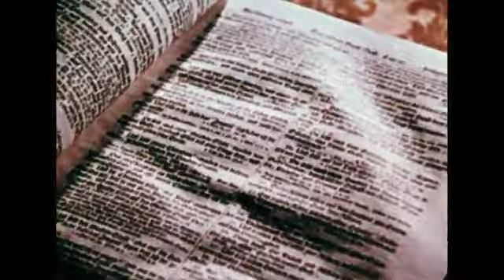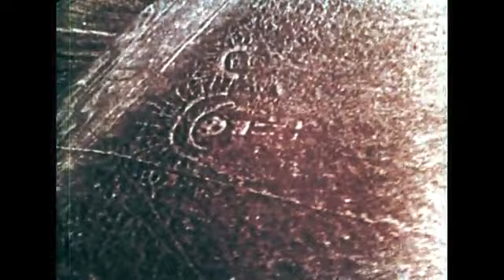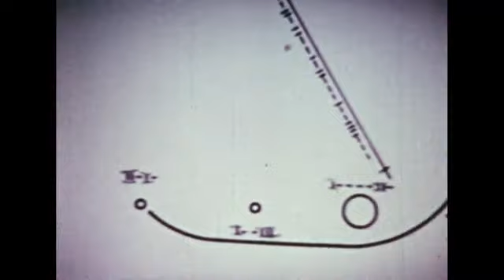Old Documentary - ``In Search Of Ancient Astronauts``-Part one 1(1973) | Rod Serling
Old Documentary Film from 1973, a long time ago we asked only for the truth, to show us only what they hide, see how long we've been waiting? long before 1973...
Space, an endless tapestry of stars reaching toward infinity, scattered through its vastness are 100 billion planets on which life theoretically could exist.

If only one percent of that life is intelligent, there could be one million civilizations out there, and of that million is it conceivable that one discovered the secrets of space travel.

It is possible that ancient astronauts went in search of life beyond their own world and found it on the planet Earth. The existence of other intelligent beings in the universe intrigues the men of tomorrow's science.

If ancient astronauts did land here, what effect would they have on early earth men? Perhaps they were worshiped, fear, loved. Perhaps they brought gifts, a new world of knowledge, or simply the principal of the lever.

If we accept the premise that beings from another civilization visited her ages ago, then some of the mysteries from out past take on a new and startling light.